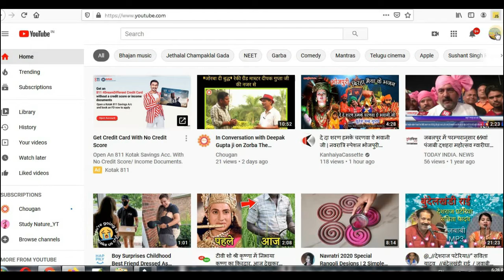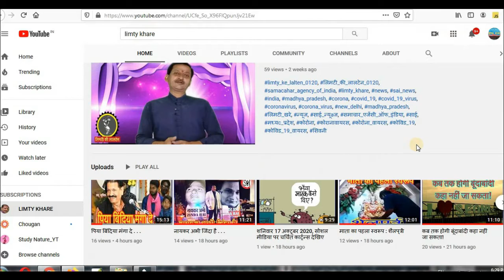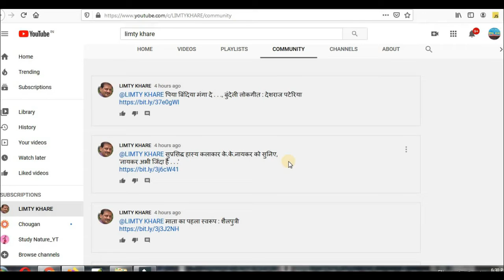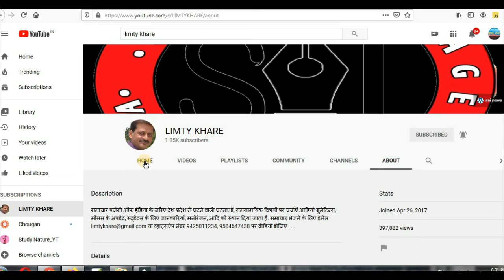बार बार लग रहा कुरई घाट में जाम, एनएचएआई उदासीन!